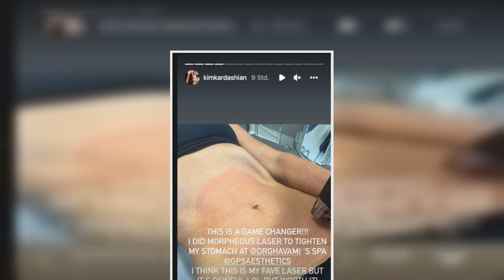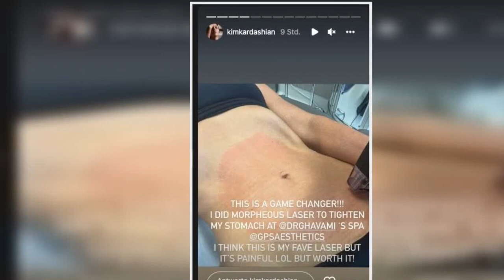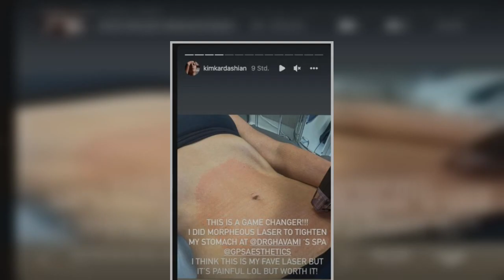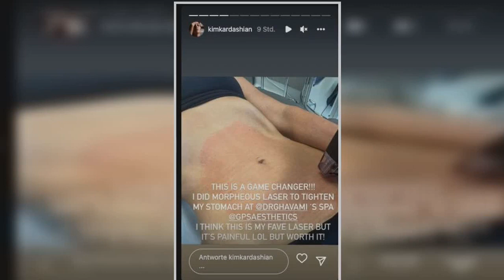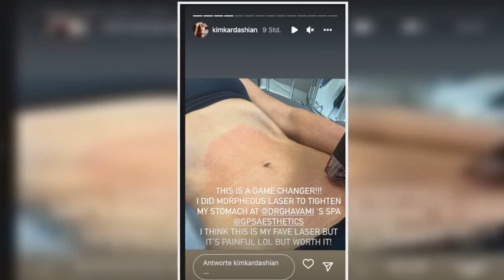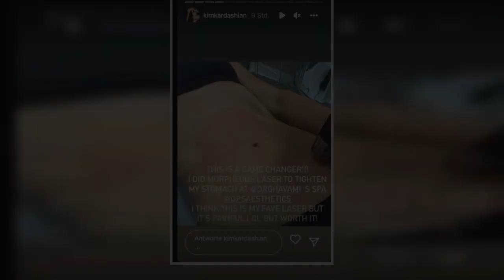Wenn's um die Schönheit geht, kennt US-Reality-Star Kim Kardashian keinen Schmerz. Für eine Bauchstr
Wenn's um die Schönheit geht, kennt US-Reality-Star Kim Kardashian keinen Schmerz. Für eine Bauchstraffung hat sie sich einem schmerzhaften Lasereingriff unterzogen. Es solle sich aber lohnen, so ihr Fazit.   Was tut man nicht alles für die Schönheit: US-Reality Star Kim Kardashian hat keine Angst vor Schmerzen, wenn es darum geht, perfekt auszusehen. Sie hat sich einer Schönheitsprozedur unterzogen, die alles andere als harmlos war. Am Mittwoch teilte die 41-jährige "Keeping Up with the Kardash